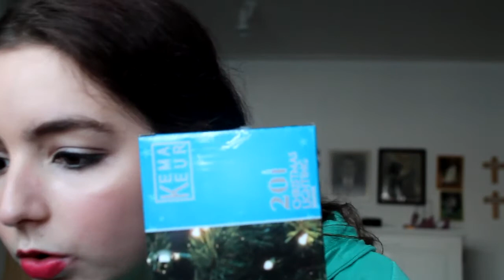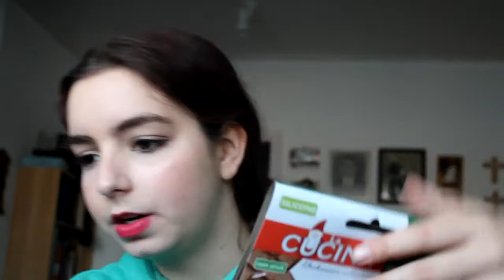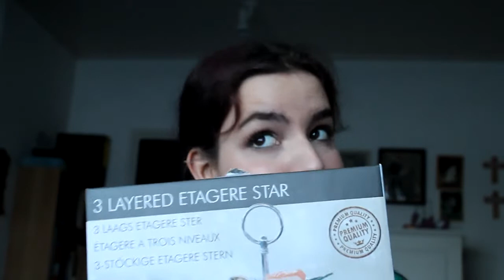Shoplog Action Kerstspullen en beauty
Een shoplog met Kerstspullen en beautyproducten van de Action.